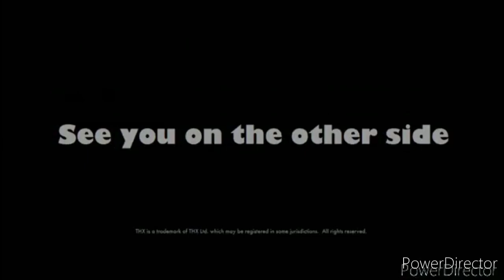Adam Kennington Animation 2# (Christmas Edition)